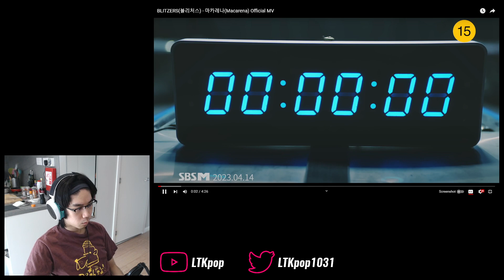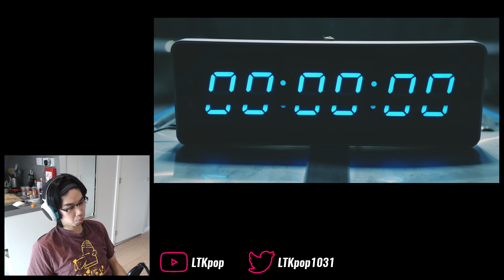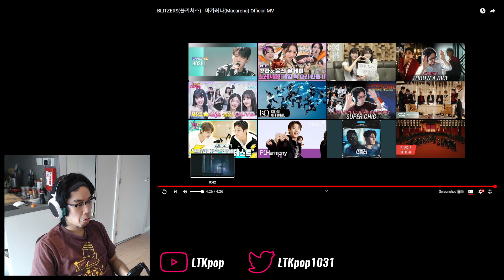BLITZERS (블리처스) - 'Macarena (마카레나)' First Watch & Reaction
Time to get up and dance everyone...

0:00 Intro
1:39 Watchthrough
5:56 Analysis & ramble
10:16 Final thoughts